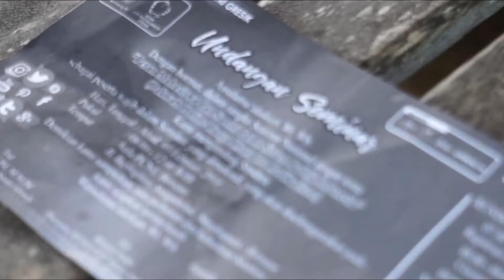Petikan Pelatihan dan Workshop di Bawean